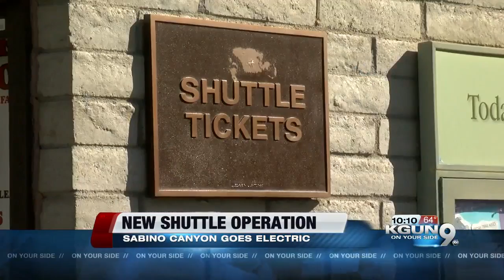New operation plan announced for Sabino Canyon shuttle service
Sabino Canyon shuttle service goes electric